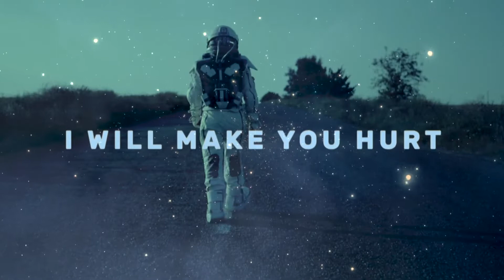CØLDSTAR - Hurt | RetroSynth (Gothic/New Wave) [Official Music Video]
OFFICIAL VIDEO FOR THE SINGLE "HURT"

Everyone I know goes away

I'm still right here

Produced by CØLDSTAR

SONG
Songwriting by Trent Reznor
Produced by CØLDSTAR